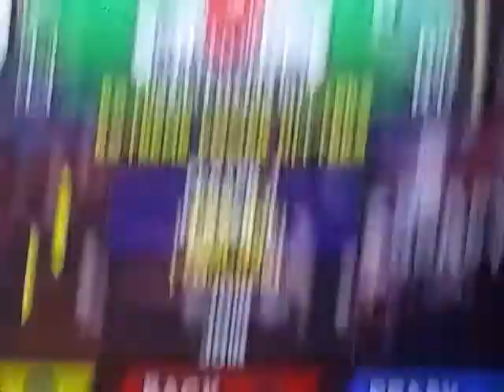Super mega baseball Let's Play episode 1- ARE U SERIOUS!!!